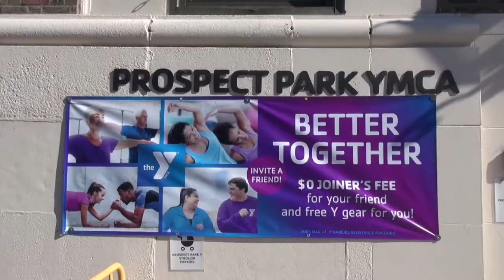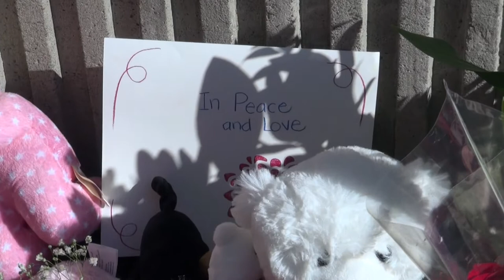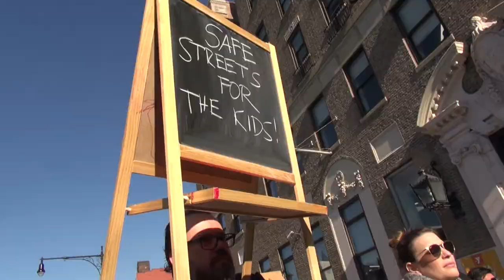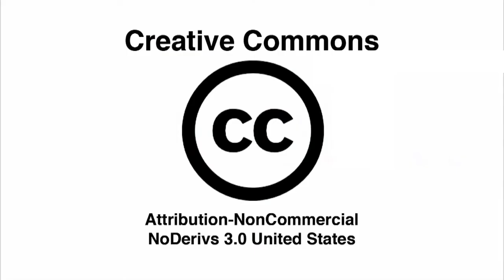After Tragedy, Park Slope Residents Demand Safe Streets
Following the tragedy on March 5th in Park Slope, where two young children were killed and a pregnant mom severely injured by a driver who went thru a red light at the intersection of 5th Avenue and 9th Street, Doug Gordon had had enough. Known as BrooklynSpoke an advocate and blogger on safe streets and bicycling, Doug decided he was going to hold an event the next morning outside the YMCA that the mayor famously frequently goes to work out most mornings in order to ask for street redesigns not only in his neighborhood but any others in the city. What followed was an extremely large turnout on short notice and the Mayor actually stopping to talk with Doug, members of Families for Safe Streets and the community that gathered.

I usually do not have one talking head often dominate a coverage of an event like this. But Doug has some incredibly perfect language we all need to hear and demands on how our cities, mayor and community boards need to take transportation seriously.